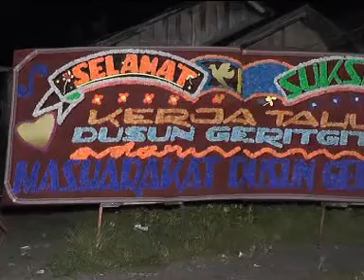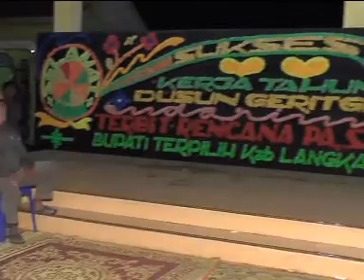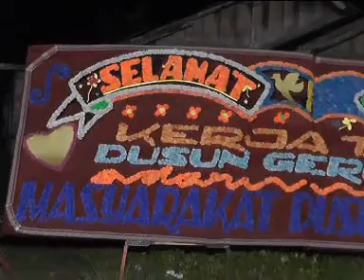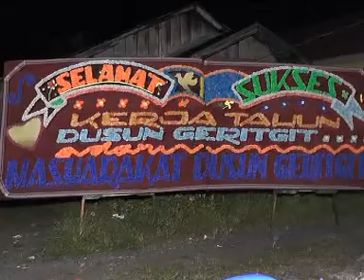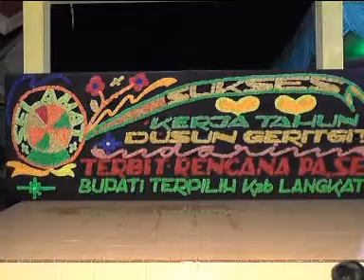Gendang 🎹 Kerja tahun desa gerigit 2018# pul dis 1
Au rora shoting vidio